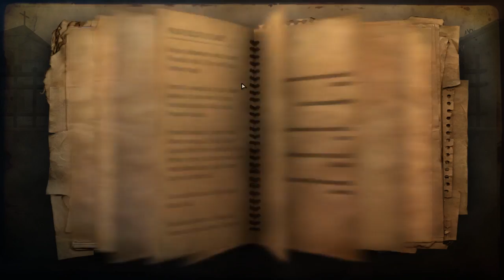GA Plays...FarCry 2 Part 15